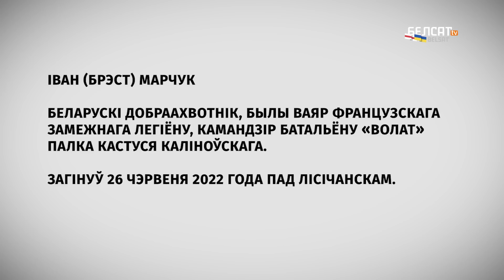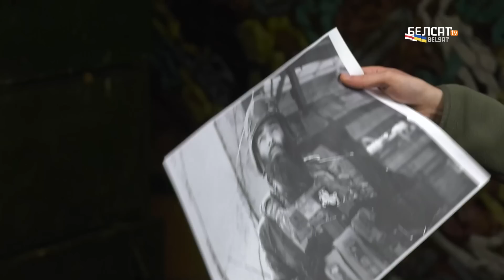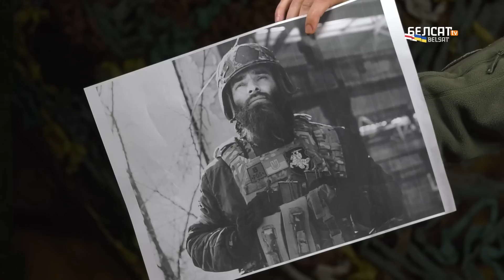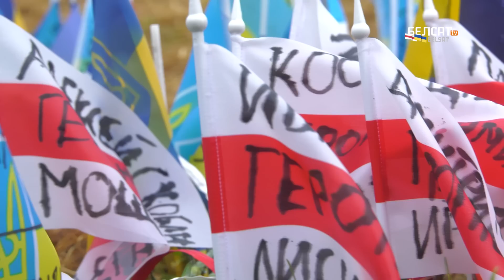Беларускія ваяры пра Івана Брэста: "Ён вучыў нас не баяцца" / Ваяры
Гэта выданне "Ваяроў" прысвячаецца беларускаму добраахвотніку Івану (Брэсту) Марчуку, легендарнаму камандзіру батальёну "Волат" @BelWarriors

Брэст загінуў 26 чэрвеня 2022 года ў лютым баі пад Лісічанскам, дзе дзякуючы гераізму беларускіх жаўнераў быў спынены наступ танкавай калоны расейскіх акупантаў.
Брэст праходзіў службу ў Французскім легіёне, з 2015 года заставаўся ў зоне антытэрарыстычнай аперацыі, з пачаткам поўнамаштабнай расейскай агрэсіі быў адным з першых, хто ўступіў у шыхты беларускіх добраахвотнікаў.

У гэтым выданні вы даведаецеся аб зацятым баі за Севераданецк, якім кіраваў Брэст, якім баявым настаўнікам быў наш герой, якія веды і навыкі ён даваў беларускім добраахвотнікам і якім ваяром, камандзірам і чалавекам быў Брэст – з успамінаў ягоных пабрацімаў. А таксама пабачыце эксклюзіўныя відэа з асабістых архіваў сяброў і паплечнікаў Івана (Брэста) Марчука.

Калаж з фота: belwarriors/instagram і асабісты архіў Вадзіма Кабанчука